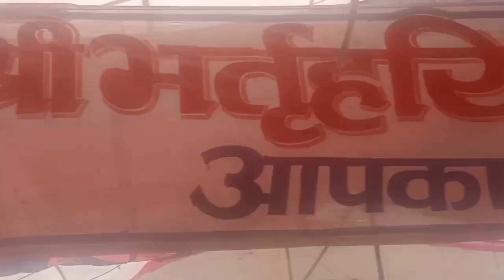बाबा भरतरी का मेला | baswa walon ka Bhandara sare mahendra | samast bharatri seva samiti ko dhanyvad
bhajan,
bhajan songs,
bhajan bhajan,
bhajan krishna,
bhajan kirtan,
bhajan antakhyari,
bhajan acche acche,
bhajan adivasi,
bhajan achyutam keshavam,
bhajan anuradha paudwal,
bhajan amar cycle,
a bhajan a day,
a bhajan song,
a bhajan video,
a bhajani theka,
a bhajan vina mari bhukh nahi ban gaye,
a bhajan sunaiye,
a bhajan odia,
bhajan bhole baba ke,
bhajan bhojpuri,
bhajan babies hanuman chalisa,
bhajan bajrangbali,
bhajan bhagwan ke,
bhajan bina chain na aaye ram,
bhajan cartoon,
bhajan chotu singh rawna,
bhajan chahie,
bhajan cinema,
bhajan collection,
bhajan comedy,
bhajan chandi mata,
c bhajani,
chitra vichitra bhajan,
chetavni bhajan,
chitralekha devi bhajan,
chotu singh rawna bhajan,
charcha bhajan,
bhajan desi marwadi bhajan,
bhajan durga maa,
bhajan dj remix,
bhajan dj song,
bhajan desi,
bhajan dholak wale